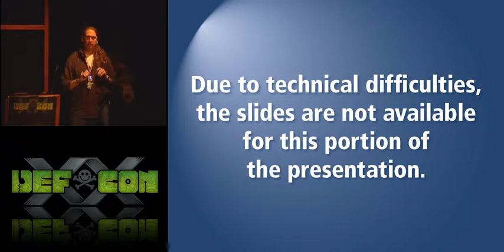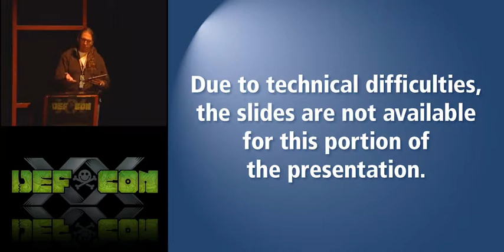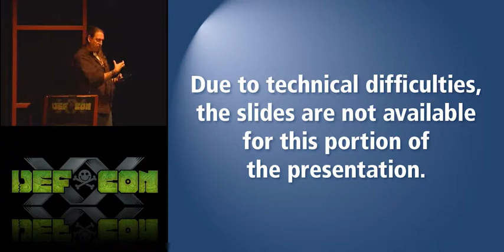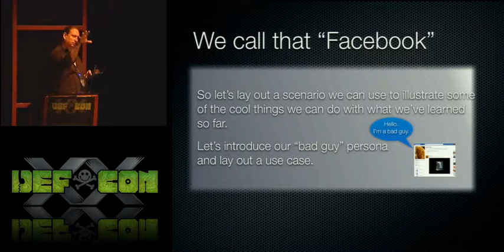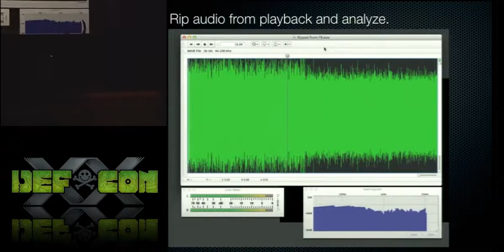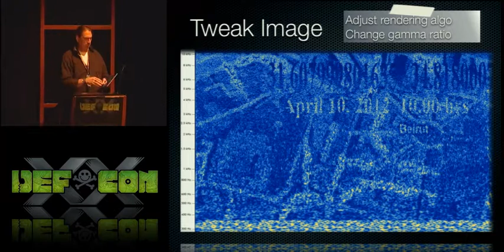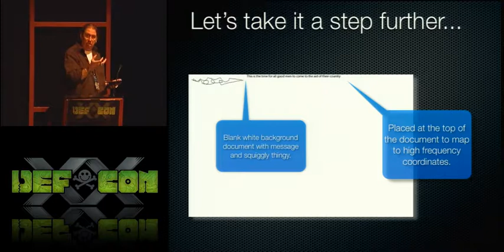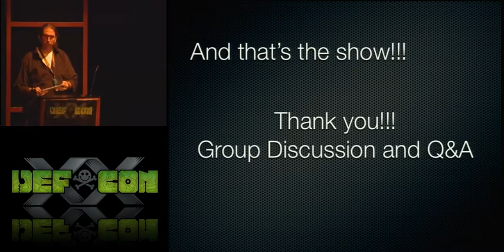DEF CON 20 - Thor - Socialized Data Using Social Media as a Cyber Mule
Socialized Data: Using Social Media as a Cyber Mule
Thor (Hammer of God) Chief Deity, Hammer of God

I don't wear hats. But if I did, even though I'm in an underground bunker in the dark, it would be kind of "off-whitish-grey." Like many, many of us in this industry I don't do anything "bad" even though I can. That's because I choose not to. I think "Freedom" is doing what you want to do - as a corollary, I think "Liberty" is the degree of *choice* one has in exercising their Freedom. This is the basis of my "grey" affinity. Though my actions are "white" by choice, I get very, very concerned when I see governmental/legislative/enforcement effort encroach upon my liberties even though it doesn't affect me personally. For instance, I'm totally fine with DRM and copyright laws. If you don't like the way the vendor produces their product, don't buy it. However, when legislation like SOPA comes along, it provides a mechanism for the government to dictate what private, non-affiliated companies must do in order to protect property belonging to another private company on their behalf. Thought I buy my music and software (really) I'm vehemently opposed to such legislation, particularly when all we have to do is edit a hosts file to bypass it. As such, I assert than any legislator who supported/supports SOPA or similar laws is an ignorant fucking slag.

I feel the same way about communications as it relates to monitoring, intercepting, collection and storage outside of my control. That's why I wrote TGP - so people could use cloud-based resources to encrypt their communications in a way that no-one can decrypt (presumably). But I always look for ways around encryption, and more importantly around *detection* of any method by which I choose to communicate in a manner to ensure it isn't intercepted, detected, or otherwise divulged to anyone.

And this finally leads us to what this talk is about. When thinking like a "bad guy" with the goal of distributing any number of covert communications to any number of recipients, there are a number of critical attributes which should be present. The message should:

- Be portable and "self-sustaining.
- Be able to be propagated without the originator actually having to *own* the message or carry it on him.
- Have the ability to control which recipients receive/can read the message.
- Have the messages backed up and managed by a 3rd party in perpetuity.
- Be free
- Be able to be received without any privileged access to equipment or require specialized equipment to receive.
- Be detection resistant, or even detection PROOF.

This session will be about how to go about just that. ALL of these attributes will be satisfied, and I will illustrate how you can literally have a "detection-proof" covert communication. I don't think I've ever said that before, and just writing the words "detection-proof" makes me cringe just a bit. But I've racked my brain on a way to detect what I'll show you and I can't find a way to do it.

That will be the other cool part of this talk - we'll all brainstorm at the end on a way to detect this. I bet you can't. :) To me, this is the epitome of what DEF CON is about, and I hope you'll join me at this talk. Besides, my super-hot wife will be there. Get hammered at Hammer of God!!!